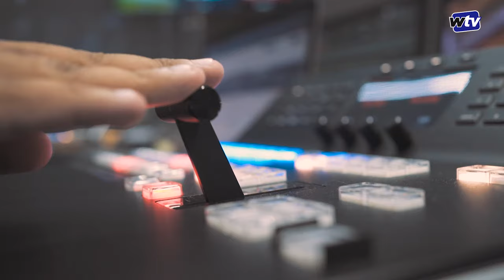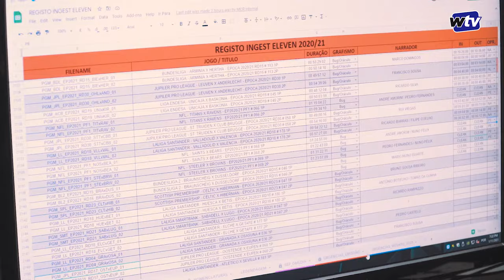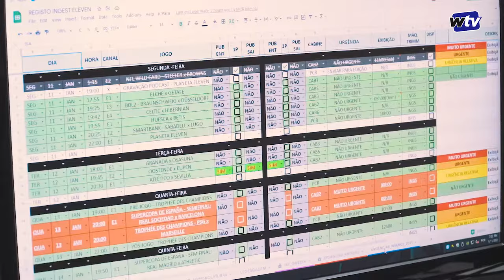wTVision | Master Control Room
wTVision MCR operations start here and we provide playout solutions for channels all over the world. Thanks to our powerful software, modern playout centers and specialized operators, we can offer scalable, flexible and customizable solutions, designed to ease your operation and boost your playout operation.

👉 Get a complete tour of our playout center and discover what kind of solutions we can accommodate